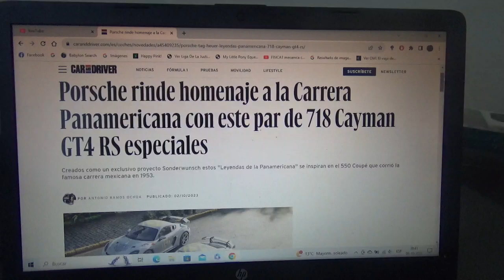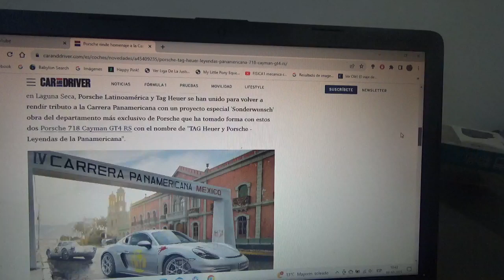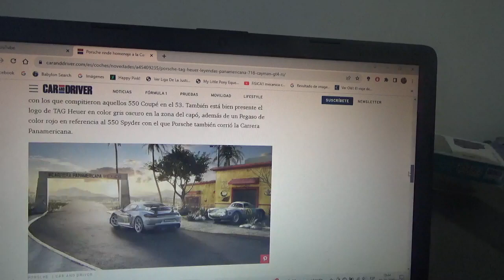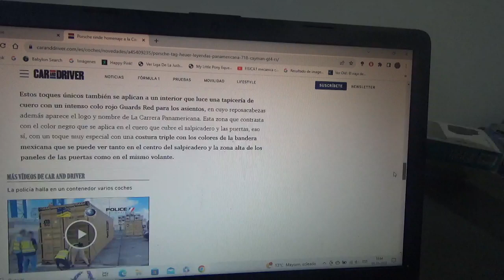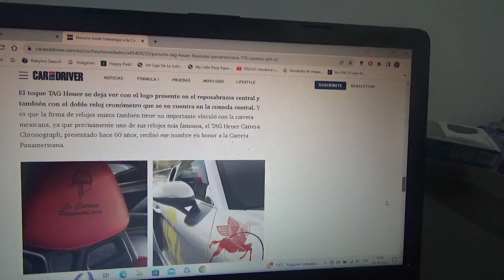Porsche rinde honores a la Carrera Panamericana con 2 718 Cayman GT4 RS especiales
Esta desaparecida competencia mexicana de automovilismo es homenajeada precisamente con estos ejemplares especiales de este modelo de la marca automotriz de Stuttgart y su decoración se inspira en el icónico 550 Cupé de la versión de 1953